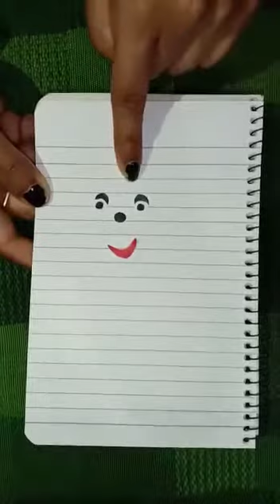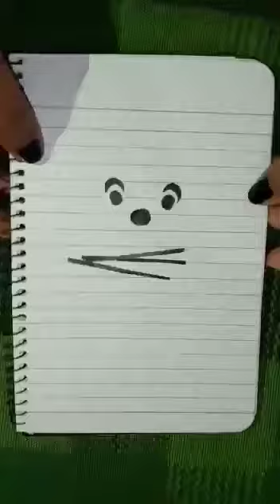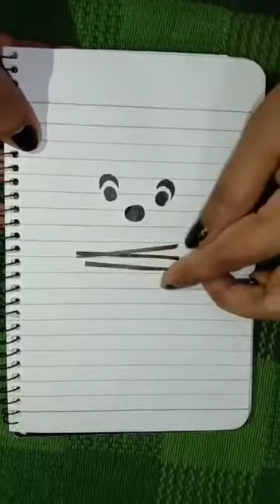National Bal Bhavan, Stichery